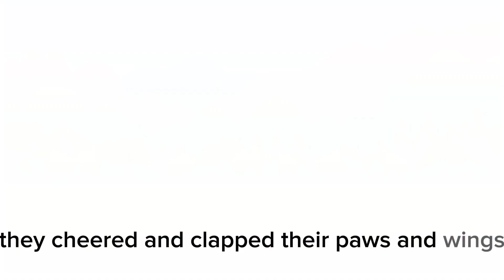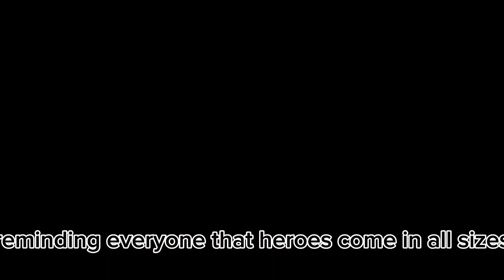Sammy the Squirrel: A Tale of Courage and Resilience| Moral English Stories| Storytime Funland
In Oakwood Forest, a little squirrel named Sammy proved that bravery comes in all sizes. When baby birds were stranded in a storm, he used his fluffy tail as a bridge to save them. During a wildfire, Sammy rallied the forest's animals to work together and protect their home. His courage made him a symbol of heroism and teamwork, teaching everyone that even the smallest among us can be a hero.

"Welcome to Story Time Funland, where imagination comes to life through the magic of animated storytelling! Join us on a journey of wonder and wisdom as we bring beloved tales and original adventures to vibrant animation. Our channel is a treasure trove of creativity and life lessons for kids of all ages. Get ready to laugh, learn, and be inspired as we explore the colorful world of animated stories together.